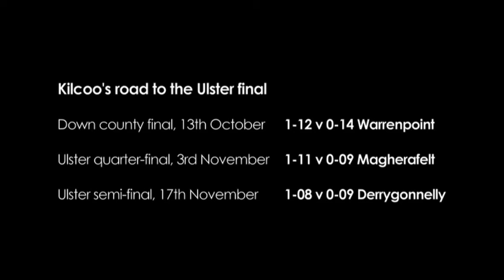Take Your Points Episode 16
In the final episode of Take Your Points of 2019, Ronan Scott and Cahal Carvill discuss Kilcoo's potential after their Ulster final victory, and what Jim Gavin's departure from the Dublin job means for the landscape of football. They also look back on the high points of the 2019 season in football and hurling.